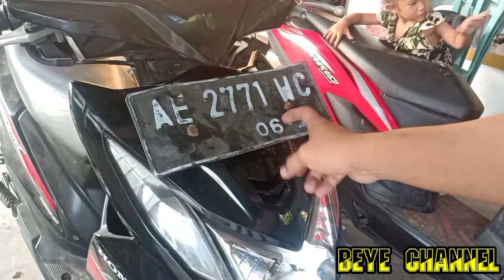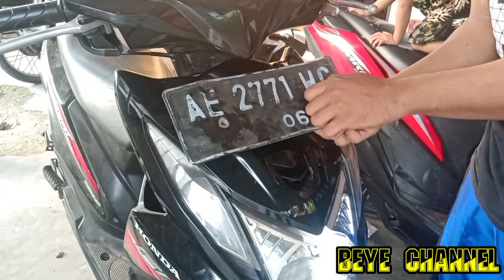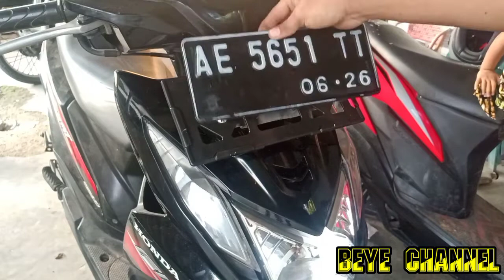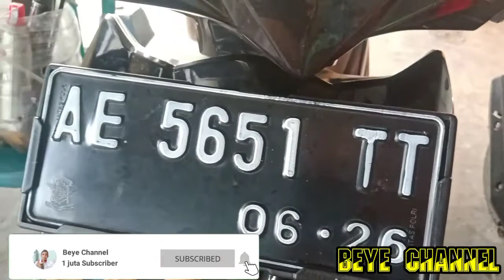Motor jadul pakai Dudukan Plat Nomor PCX tanpa baut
Motor jadul pakai dudukan plat nomor PCX 160 atau CBR 150R.
Biar lebih ganteng jadi plat nomornya tanpa pakai baut.

motovlog Indonesia
motor keren
motor ganteng
cara pasang plat nomor
Plat nomor auto ganteng
Pasang plat nomor keren
honda Cbr 150 r
Cbr 250 rr
plat nomor
plat nomor baru
plot nomor keren
dudukan plat nomor motor
pasang dudukan plat nomor PCX
dudukan plat nomor pcx
Dudukan plat nomor pcx 160
pcx 150
pcx160
cara pasang plat nomor pcx